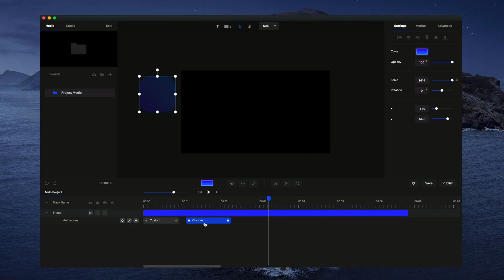Creating Custom Animations with CreateStudio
An affordable explainer video creation solution that comes with thousands of pre-designed assets, scenes, and templates that can be dragged and dropped. Customizable to create the perfect explainer video that suits your needs within minutes.